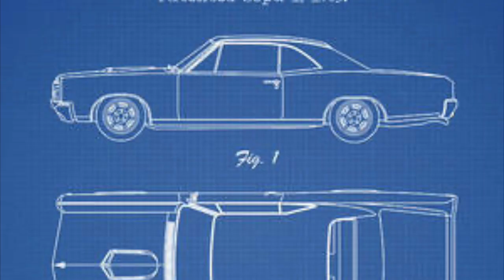PONTIAC GTO 1965 Car Illustration by Luciano Bove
This is a nice illustration I made of one of my Amercian Classic Car Design the Pontiac GTO 1965. Illustration made with Copic Markers and a ball point BIC pen.